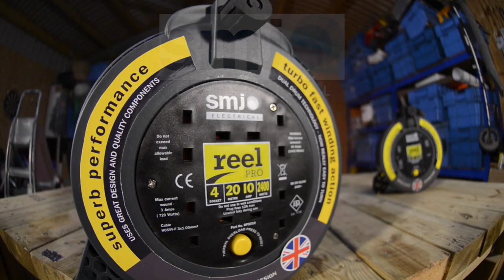SMJ Reel Pro Range - Short Clip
SMJ Electrical have redesigned the way cable reels function and have launched the innovative Reelpro range of cable reels.

In lengths from 8m to 30m the range covers all the popular sizes- but it's the performance that really makes this product stand out from its competition.

Made from tough resilient ABS plastic and fitted with thermal cut outs. Patented technology ensures friction free winding for complete comfort and easy use. High visibility yellow cable for use outdoors.

With BSEN61242 and an ASTA license ensuring a genuine high quality product - the Reel Pro Range redefines the way cable reels should work.